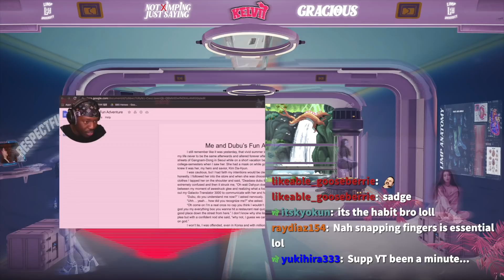thatssokelvii Reacts to NCT U 엔시티 유 'Universe (Let's Play Ball)' MV **HEY BATTER BATTER!!**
SEO: thatssokelvii,thats so kelvii,gracious,reaction,reacts,react,NCT,NCT2021,엔시티,엔시티2021,NCT 127,NCT DREAM,WayV,엔시티127,엔시티드림,웨이브이,웨이션브이,엔시티일이칠,엔드림,威神V,태일,쟈니,태용,유타,쿤,도영,텐,재현,정우,마크,샤오쥔,헨드리,런쥔,제노,해찬,재민,양양,쇼타로,성찬,천러,지성,DOYOUNG,JAEHYUN,MARK,TAEIL,TAEYONG,TEN,YUTA,CHENLE,HAECHAN,JAEMIN,JENO,JISUNG,RENJUN,JOHNNY,JUNGWOO,KUN,SUNGCHAN,SHOTARO,XIAOJUN,HENDERY,YANGYANG